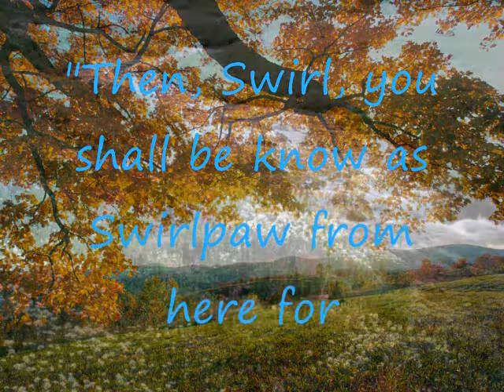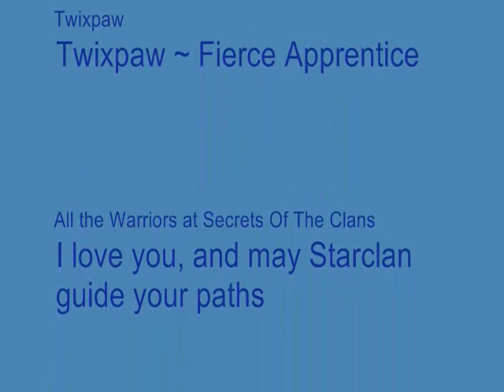How Does It Feel? - Swirl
Swirl, a young kittypet, has always wanted to explore the forest beyond her backyard. Her mother told her stories of the forest that she had been told from her mate- a thunderclan warrior. Unlike her mother, who was too scared to venture out, Swirl bravely stepped into the forest.

It was there she met Robinleaf, the strong Deputy of Thunderclan. She was taken to Patchstar, leader of the clan, who heard the story of how she chased leaves and did not flee from him... Having a short attention span can be a good thing, even more so when you're scared.

Anyway, she met Twixpaw. An apprentice who was named for eatting a candybar wrapper, she fought Swirl- testing out her battling skills. Swirl fought well.

The Gathering was that day, and Swirl was asked to join. She went eagerly- but this Gathering had many twists and turns. Swirl became a clan cat that day- and she got to figure out how it felt to be a warrior.